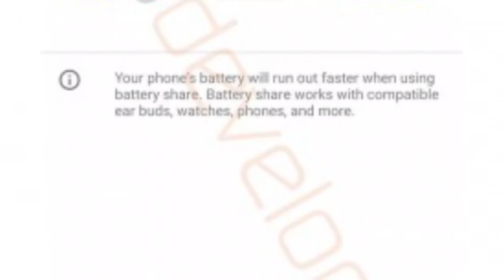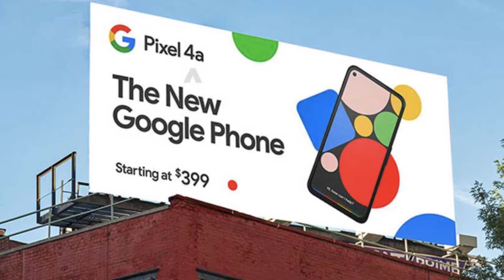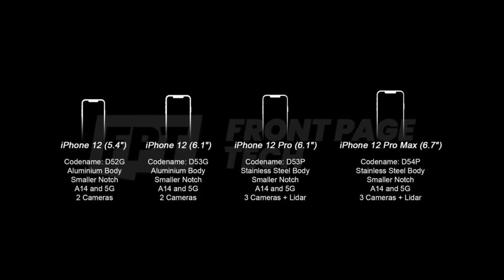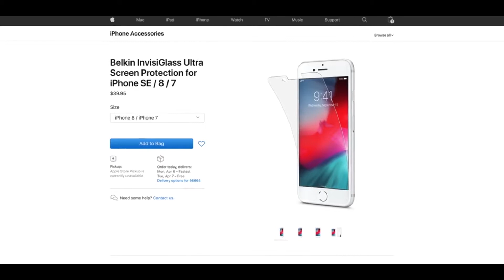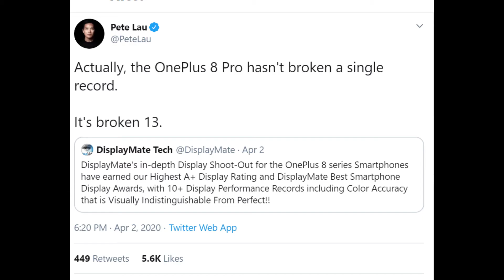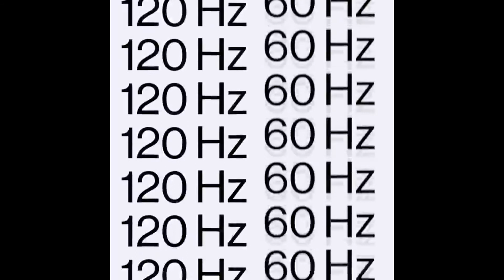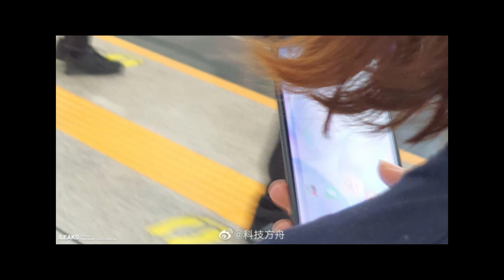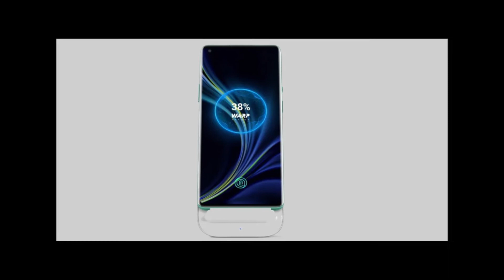Something new is coming! It's worth the wait (Upcoming Tech Leaks and Rumors) April 2020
We are in a Lock-down. This is not the right time to buy a new phone.
Many cool phones are coming, check out the leaks.
Its worth waiting.

What are you excited about?
0:25 Google Pixel 5
1:03 Google Pixel 4a
1:55 Samsung Galaxy Note 20
2:35 Samsung Galaxy Fold 2
3:22 Samsung Galaxy A21s
4:12 iPhone 12
6:16 iPhone SE (2020)
7:37 ONEPLUS 8 Series
11:29 ONEPLUS Bullets Wireless Z
12:22 ONEPLUS Warp Charge 30 Wireless
13:32 ONEPLUS Z